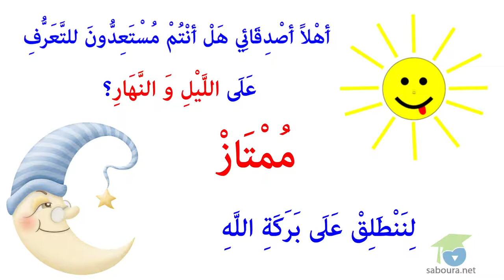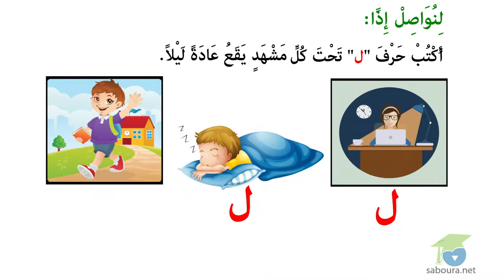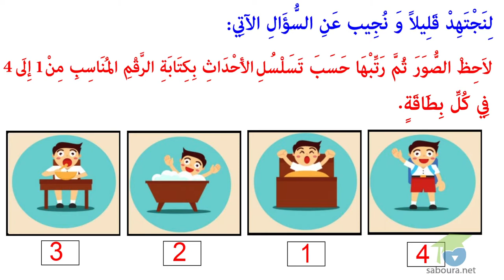ـ الأَنْشِطَة الإيقَاظِيَّة العِلْمِيَّة ـ اللّيل و النّهار